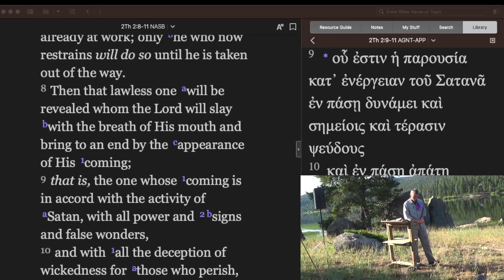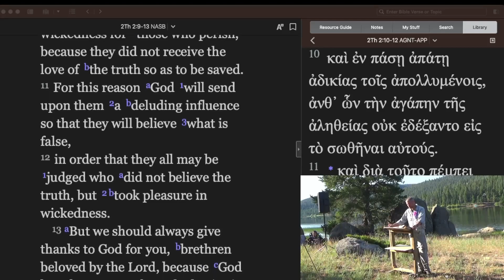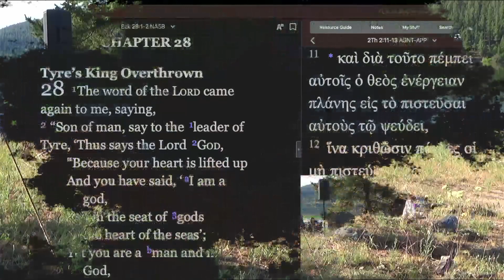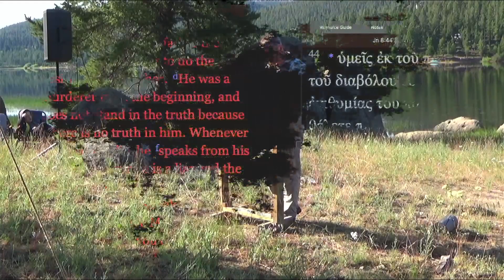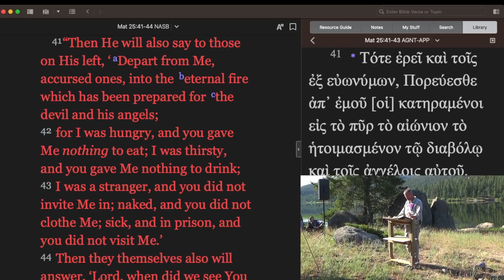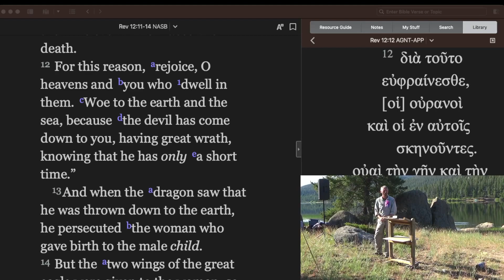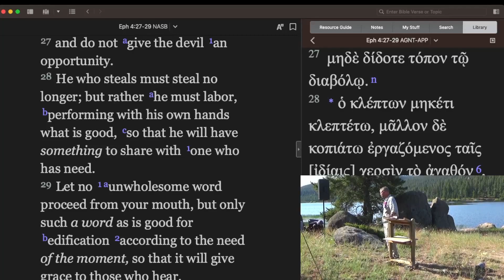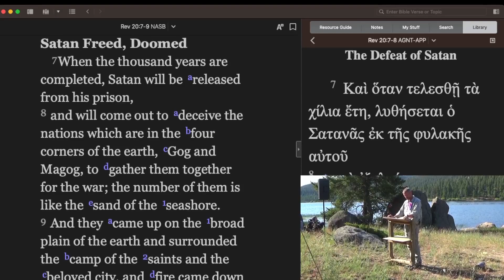01 Mark Miller 2023